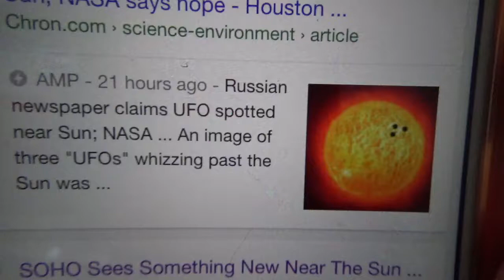754. 灵排太阳上出现三个UFO那张照片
灵排太阳上出现三个UFO那张照片